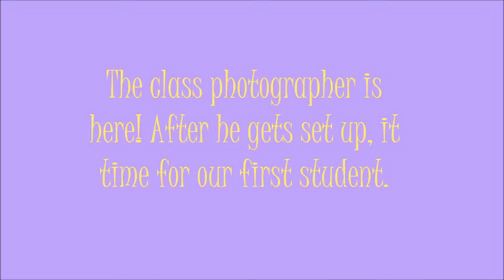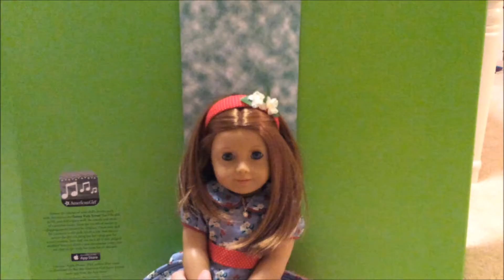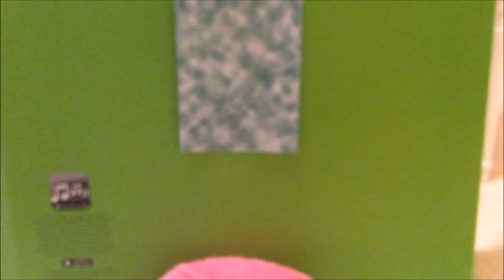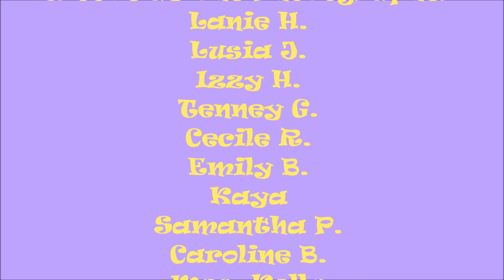School Stories S:1 E:3 Picture Day Part One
Filmed with Brooke! Hope you guys enjoy!